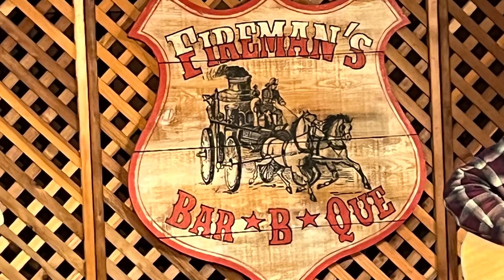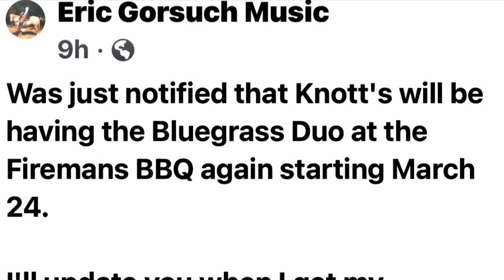The Fireman’s Bluegrass Duo is back. Knott’s listened. Let’s get all the small venues back.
Cedar Fair had cancelled all of the small venue entertainment at Knott’s. Thankfully the Fireman’s Bar*B*Que Duo is coming back. Let’s keep telling Knott’s we want all the small venues that made Knott’s special back.